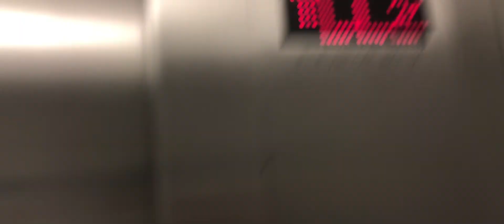October 4, 2021